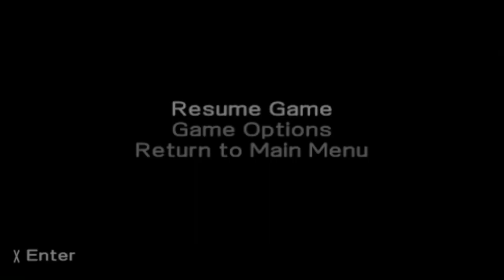Metal Slug Only music gameplay Episode 171